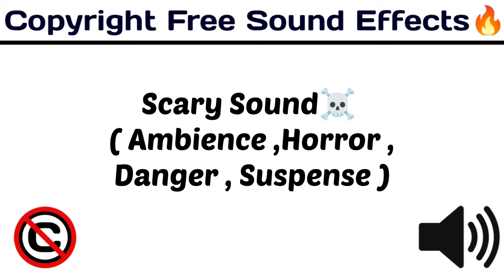Scary Sound ☠️ ( Ambience , Horror , Danger & Suspense Sound ) / [ Copyright Free Sound Effect 🔊]